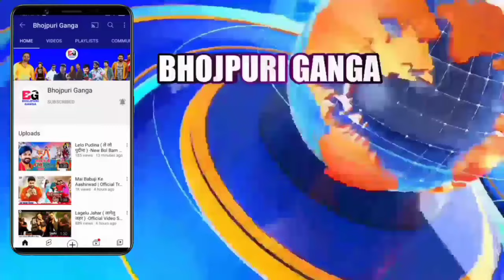आ गया रिलीज डेट -New Song 2024 | Release Date | Event Lucknow | Pawan Singh | Shivani Singh